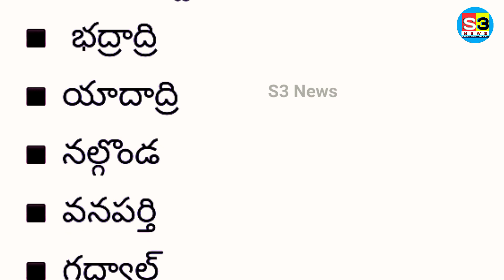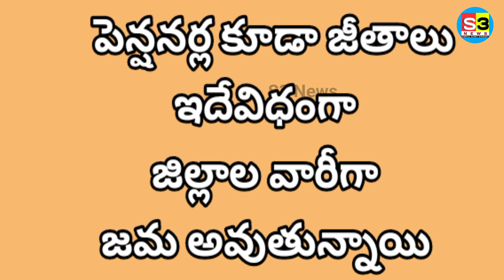ఉద్యోగులకు పెన్షనర్లకు ఈరోజు జీతాలు జమ అయిన వివిధ జిల్లాలు S3News NSREDDY New Trends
Today Pentioners and Employees Salaries credited in to their account